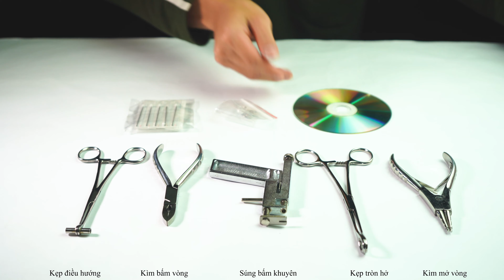Bộ Vali xỏ